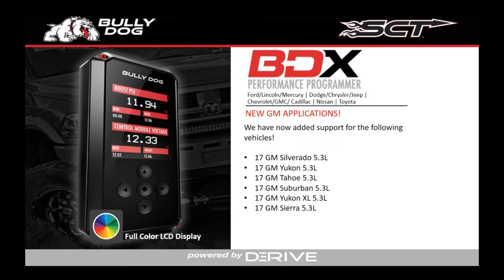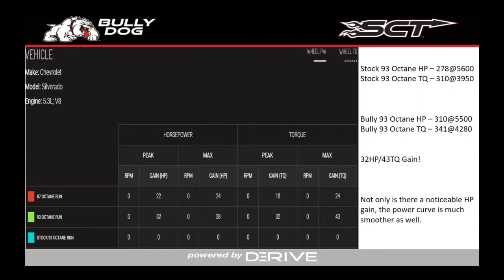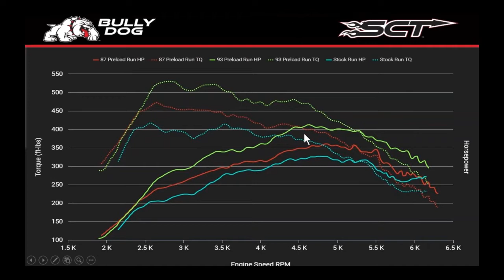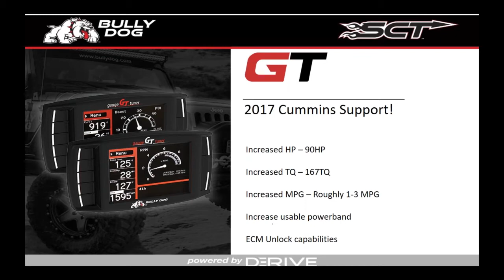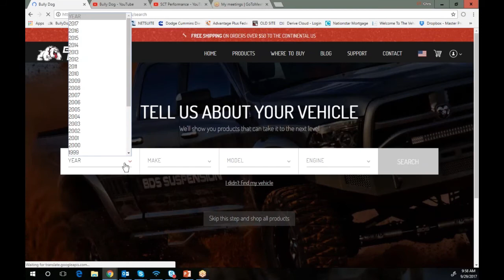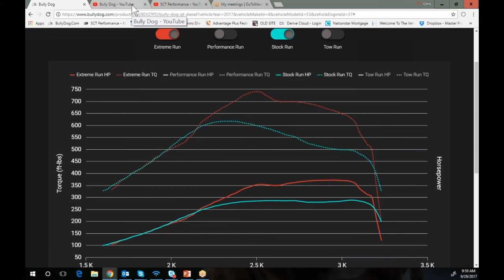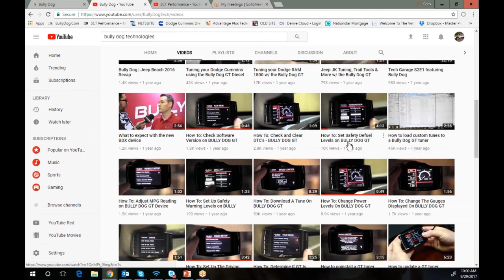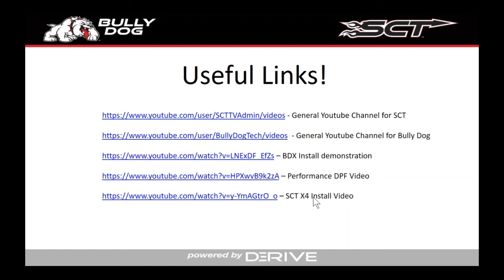BullyDog Webinar by Lyle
Take a look at this webinar by Lyle from Bully Dog and SCT. Feel free to forward it to other team members, dealers, or whoever it may be useful too. Lots of good info on new applications, website tools, and youtube references.